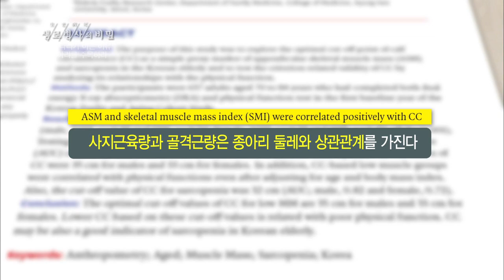종아리 둘레 32cm 미만 고령자의 85%가 근감소증에 해당한다 - (20180829_660회 방송) 내 다리가 아픈 이유, 종아리를 주목하라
[종아리 둘레 32cm 미만 고령자의 85%가 근감소증에 해당한다_내 다리가 아픈 이유, 종아리를 주목하라]

[ 원고정보 ]
최근 원장원 교수팀이 657명 고령자를 대상으로 한 연구 결과, 종아리 둘레와 전신근육량이 비례했고, 종아리 둘레 32센티미터 미만 고령자의 85% 정도가 근감소증에 해당됐다.
원장원 / 경희의료원 가정의학과 교수
“저희가 생각하기에는 종아리 둘레가 32cm 미만이신 분들은 근감소증이 있다고 생각하시고 병원에 가셔서 더 정확한 진단, 전신 덱사라든지 악력, 보행속도를 측정하셔서 근감소증 진단을 받으셔야 겠습니다.”